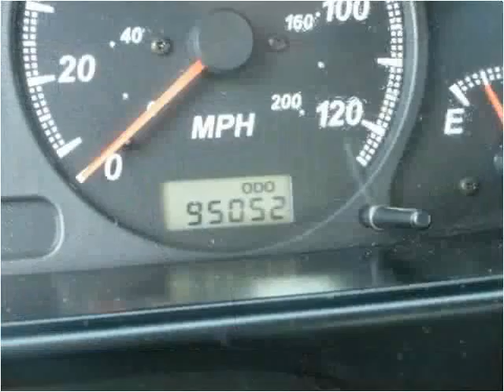2001 Honda Passport Used Cars Scottsburg IN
This 2001 Honda Passport is available from Jeffrey's Auto Exchange.